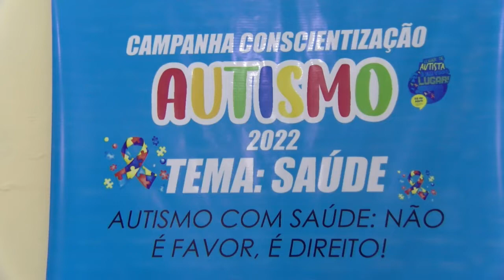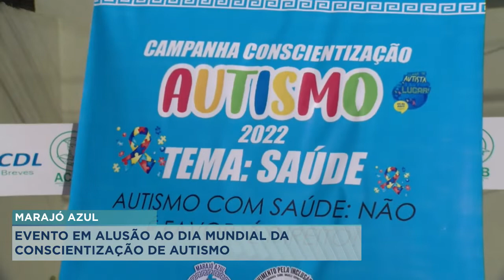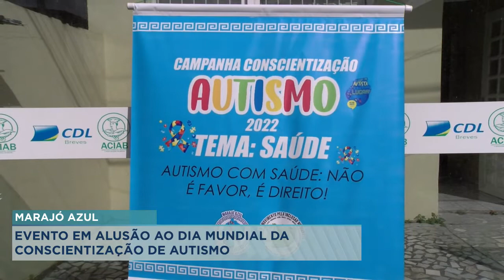Evento em alusão ao dia do autismo